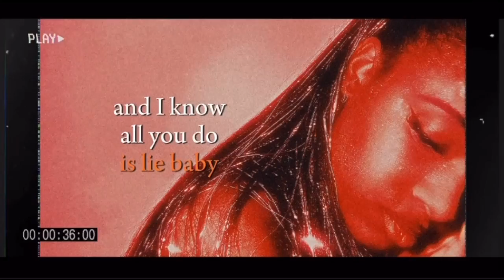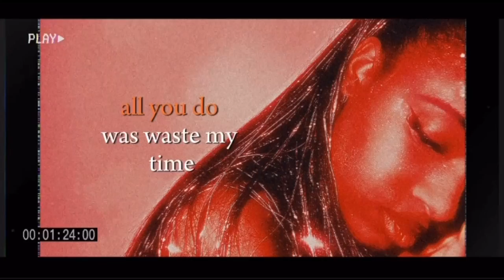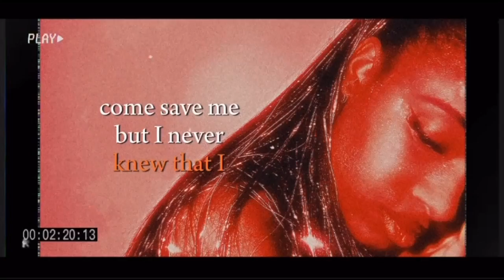Alysia Nicole- high road (Official Lyric Video)